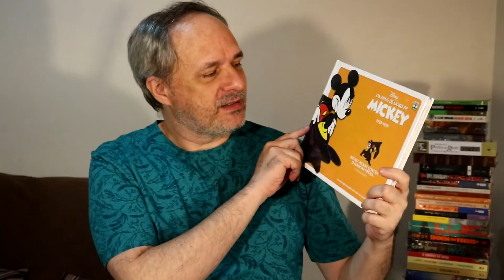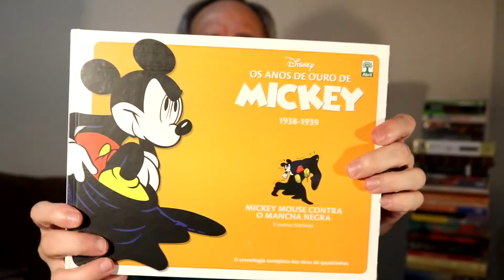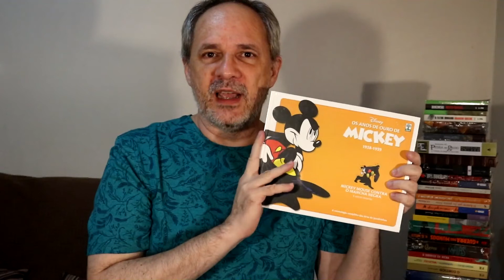Book Haul - Abril de 2019 - Fechando as Compras do Mês Passado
Confira o último unboxing de abril de 2019. Três livros de temática variada

Adquira os livros citados no vídeo através desses links da Amazon:

- Um Gato Indiscreto e outros Contos
- Os Anos de Ouro de Mickey. Mickey Mouse Contra o Mancha Negra
- A Alma da Marionete - Um Breve Ensaio sobre a Liberdade Humana